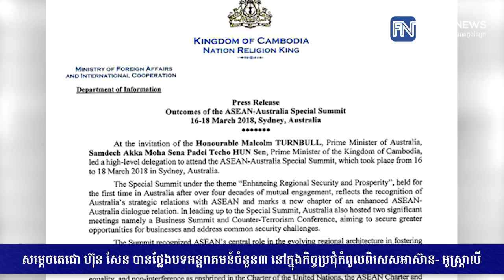សម្តេចតេជោ ហ៊ុន សែន បានថ្លែងបទអន្តរាគមន៍ចំនួន៣ នៅក្នុងកិច្ចប្រជុំកំពូលពិសេស...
សម្តេចតេជោ ហ៊ុន សែន បានថ្លែងបទអន្តរាគមន៍ចំនួន៣ នៅក្នុងកិច្ចប្រជុំកំពូលពិសេសអាស៊ាន- អូស្រ្តាលី (រាយការណ៍ព័ត៌មានដោយអ្នកនាង កេត សត្យា, Fresh News TV)